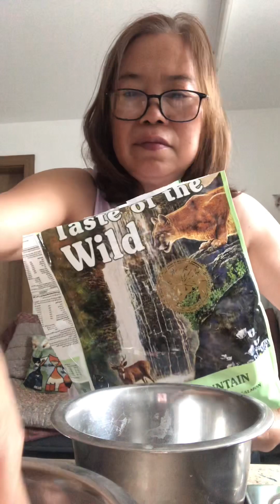It’s breakfast time 😸for our stress reliever